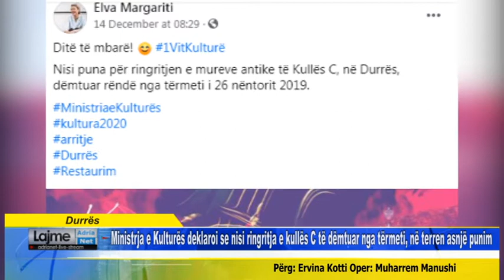Ministrja e Kulturës tha se nisi ringritja e kullës C të dëmtuar nga tërmeti, në terren asnjë punim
Durrës  Ministrja e Kulturës deklaroi se nisi ringritja e kullës C të dëmtuar nga tërmeti, në terren asnjë punim